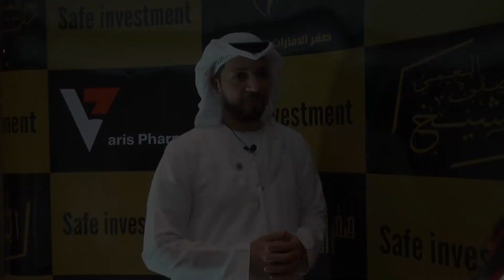حفل أفتتاح مجموعة الشيخ صقر النعيمي